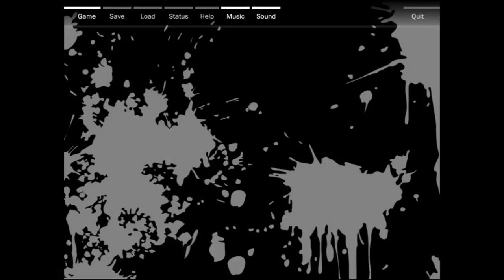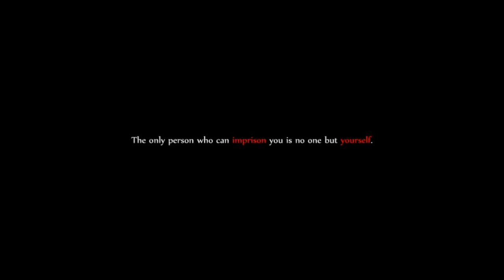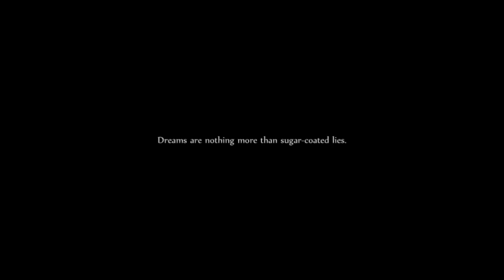Let's Play with Zumo~:Train of Afterlife Final Part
Zumo here, with the last part of Train of Afterlife!~ I wanted to thank everyone who watched this series and I hope you guys like it!

Music: Andrew Rayel Ft. Jonathan Mendelsohn - One in a Million